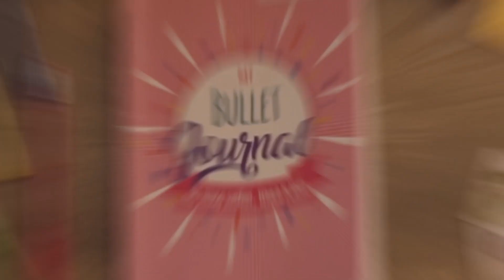¡Conoce el nuevo BulletJournal de Artesco! 💖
Si tienes sueños ✨, tienes metas ✅, y si tienes metas, tienes planes 🤜🏻🤛🏻.
Y como sabemos que TusPlanesLoMerecen, hemos creado la herramienta perfecta para ti: 💖 El BulletJournal de Artesco 💖, la combinación perfecta entre diario, agenda y scrapbook.

y consigue el tuyo en Metro, Wong, PlazaVea, Makro Perú y @Tai Loy.